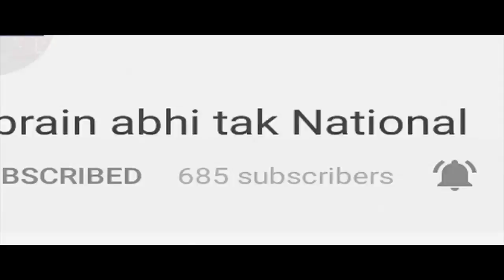अपनी कई मांगे लेकर प्रदर्शन जारी ||Khabrai Abhi Tak Live